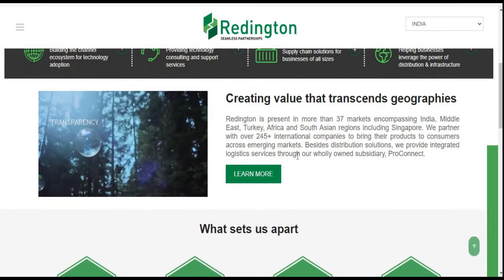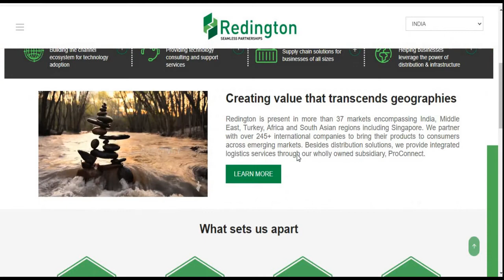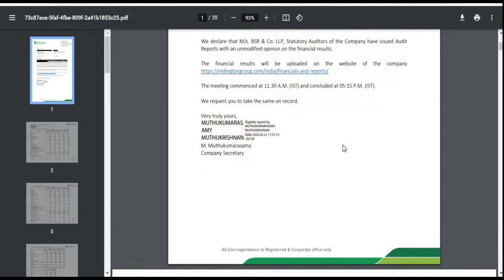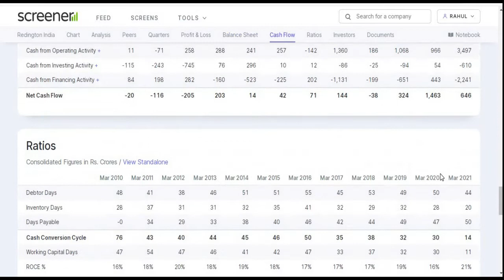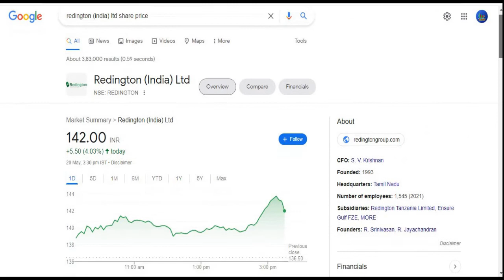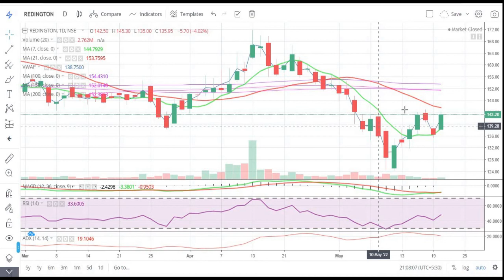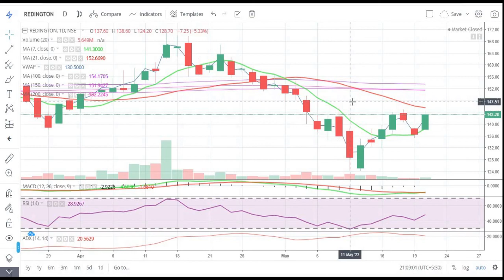Redington India Ltd || Quarter 4 Result 2022 Review || Latest Target ||Technology || Multibaggar